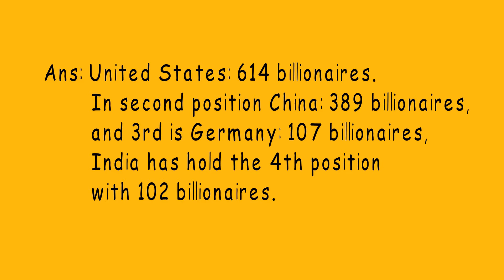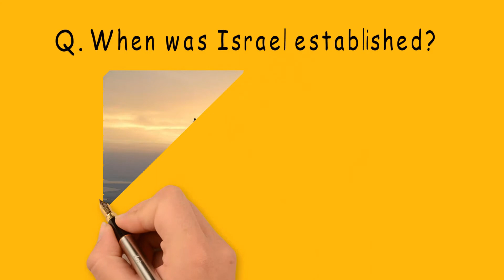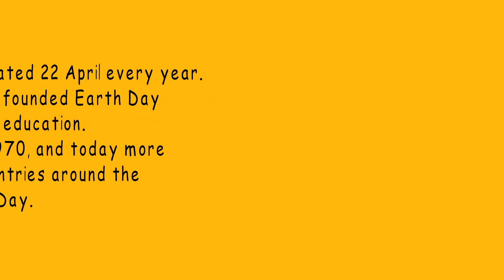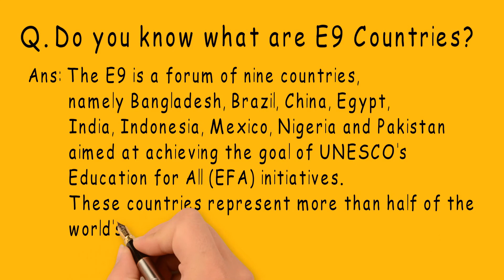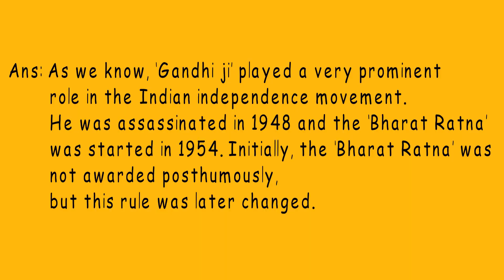COMPULSIVE GENERAL KNOWLEDGE || WORLD GENERAL KNOWLEDGE || INTERESTING GK || BE WISE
Hi, friends here in this video you will get some compulsive general knowledge questions with answer. Those questions about world general knowledge.
Here is the questions with answers,

Q. Which country has the most billionaires in the world?
Ans: United States: 614 billionaires. 00:55
In second position China: 389 billionaires, and 3rd is Germany: 107 billionaires, India has hold the 4th position with 102 billionaires.
Q. When was Israel established?
Ans: Israel established in 1948. 01:30
Q. When was World Bank established?
Ans: It was established with the International Monetary Fund (IMF) at the 1944 Bretton Woods Conference. Both the IMF and the World Bank work in concert. 02:08
Q. When was WORLD EARTH DAY' celebrated?
Ans: 'WORLD EARTH DAY' celebrated 22 April every year. 02:45
U.S. Senator Gaylord Nelson founded Earth Day in the form of environmental education. The day began on April 22, 1970, and today more than 1 billion people in 192 countries around the world are celebrating Earth Day.
Q. Do you know what are E9 Countries?
Ans: The E9 is a forum of nine countries, namely Bangladesh, Brazil, China, Egypt, India, Indonesia, Mexico, Nigeria and Pakistan aimed at achieving the goal of UNESCO's Education for All (EFA) initiatives. These countries represent more than half of the world's population and 70% of the world's illiterate adults. 03:21
Q. Why was 'Mahatma Gandhi' not awarded with 'Bharat Ratna'?
Ans: As we know, ‘Gandhi ji’ played a very prominent role in the Indian independence movement. He was assassinated in 1948 and the ‘Bharat Ratna’ was started in 1954. Initially, the ‘Bharat Ratna’ was not awarded posthumously, but this rule was later changed. 04:03

The way to increase our knowledge is education. It illuminates, strengthens and creates a positive development. Education gives a person the knowledge and skills to work with virtue. It contributes to the overall mental, physical and intellectual growth and development of a person. Thus, educating children and youth to lead a productive life and contribute to the development of society and the nation is crucial.

I hope this video will entertaining and knowledgeable for you.

Thanks.